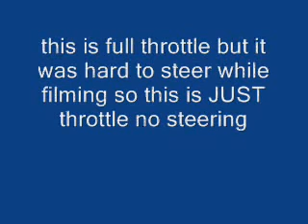My Tmaxx's first run after winter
this is just a vid so i can find out if i tuned this properly